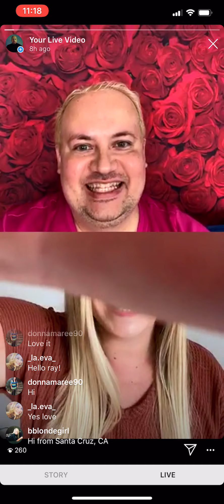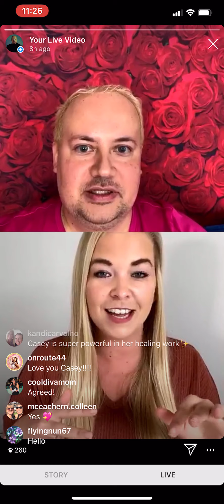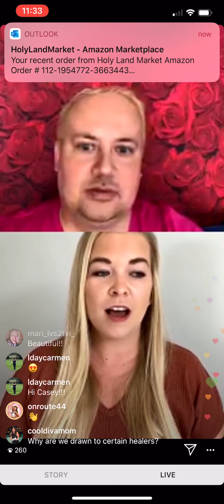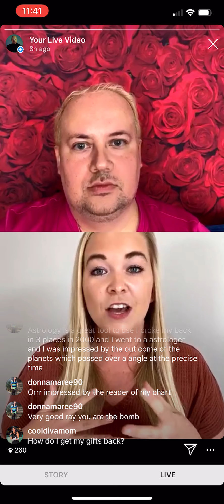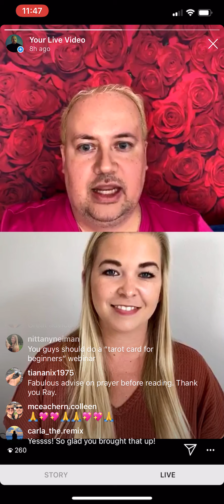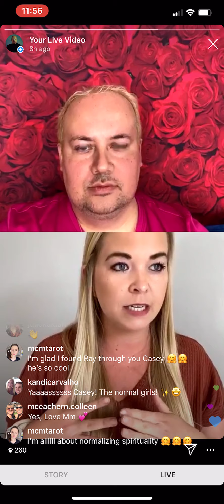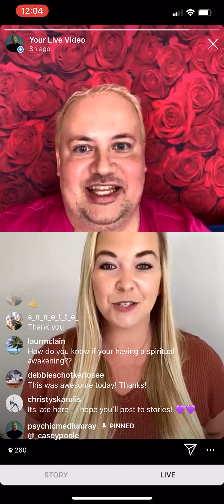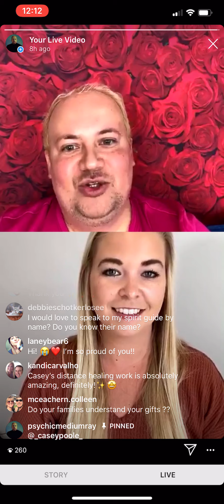Soul Chat with Ray - Ft. Healer Casey Poole